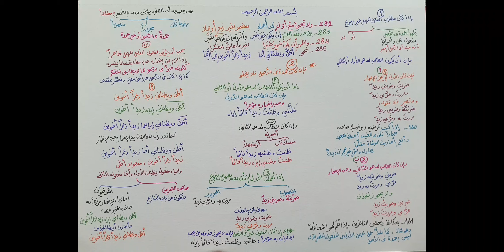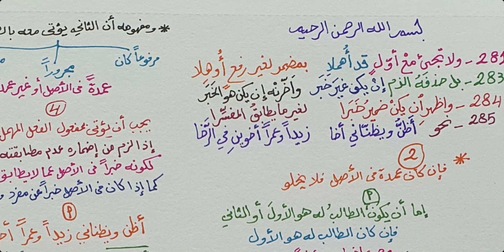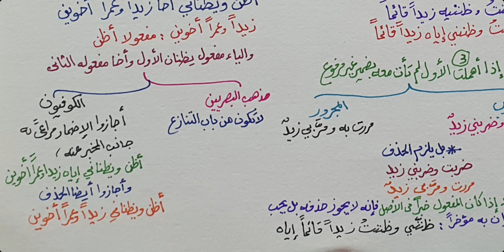شرح ابن عقيل (282-285 ) 73